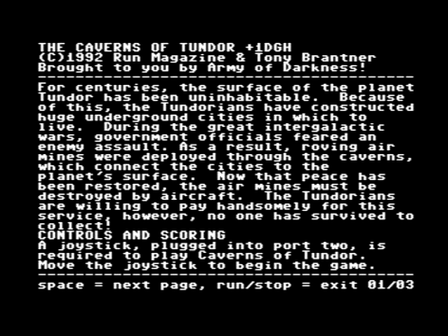C64 Crack:The Caverns of Tundor +1DGH by Army of Darkness! 19 February 2021!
Airwolf/F4CG